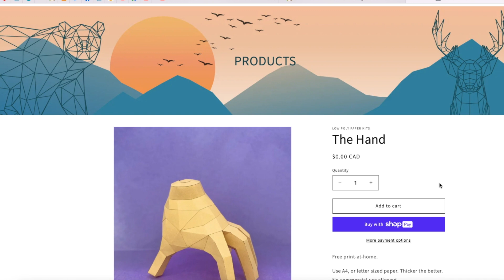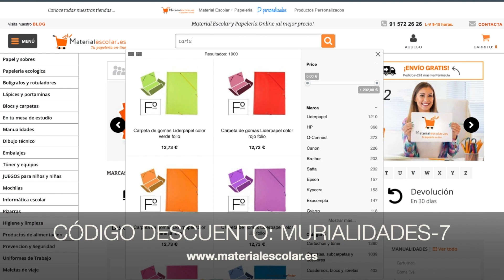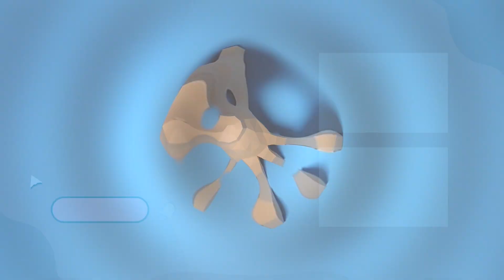👋 Manualidades de Papel: La Mano de la Familia Addams | Tutorial Divertido y Fácil para Halloween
💥 TODOS LOS MATERIALES QUE NECESITAS PARA EL VÍDEO AQUÍ  ⬆️ ⬆️ ⬆️